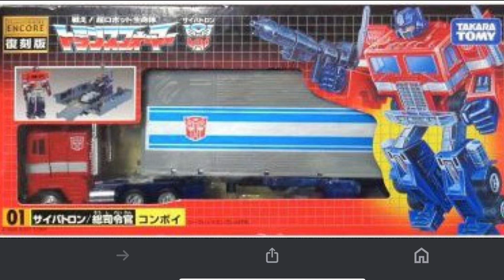NEW CHARACTER ADDED TO TRANSFORMERS REACTIVATE !!